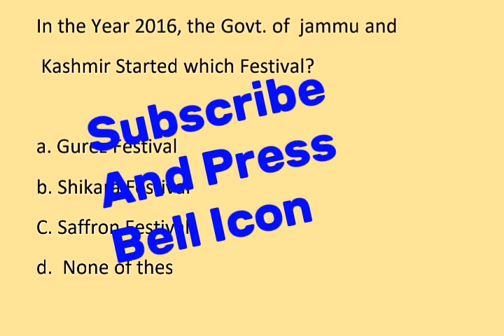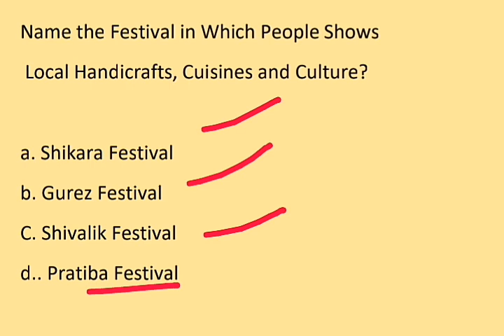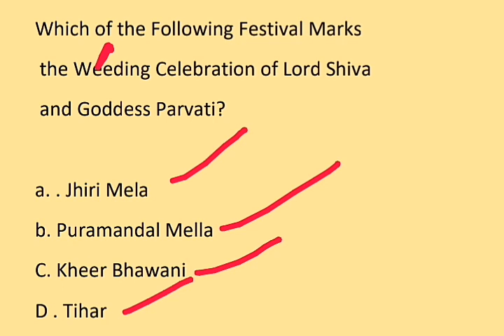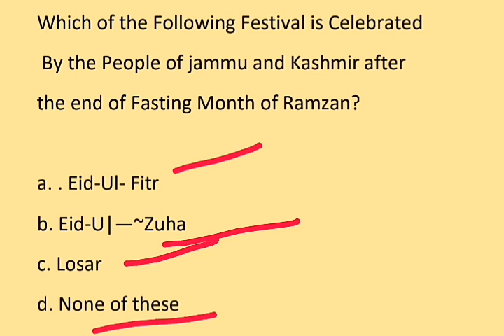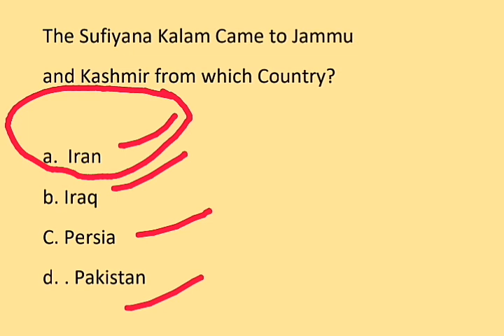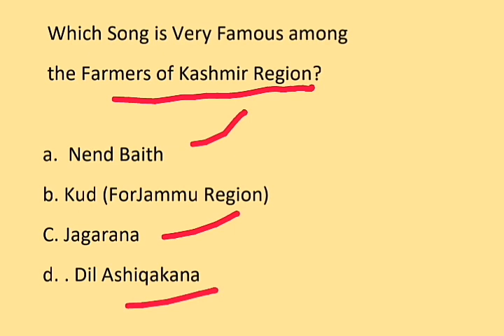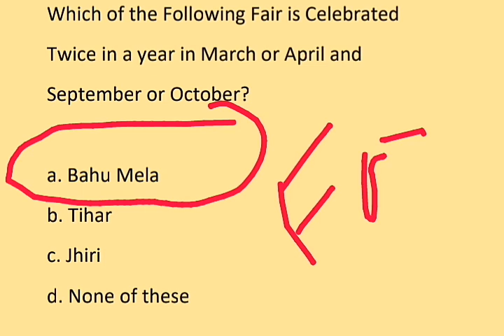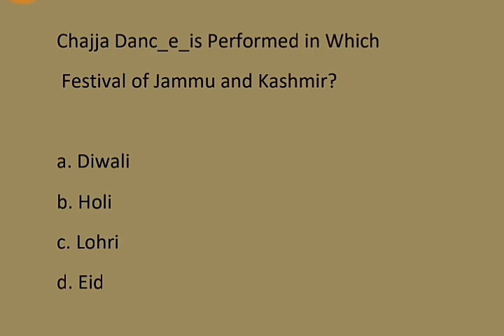Culture of Jammu and Kashmir Culture Festivals Geography JammuAndKashmir #2020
Important Questions on Culture of Jammu and Kashmir Part-1